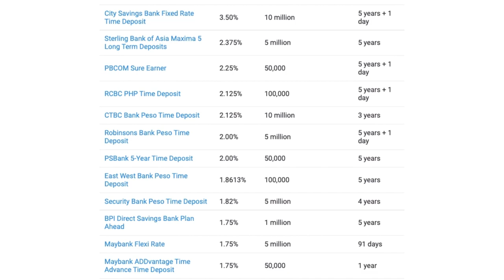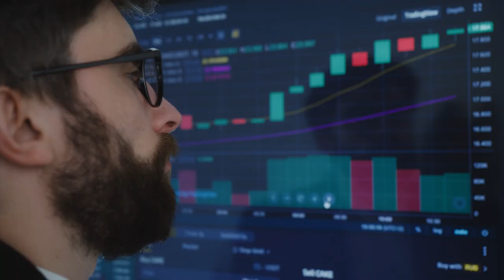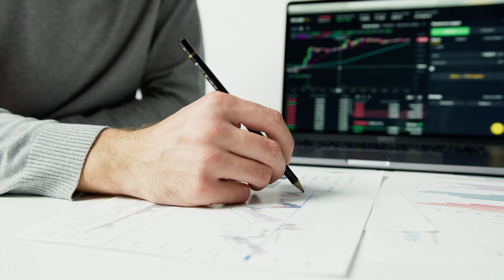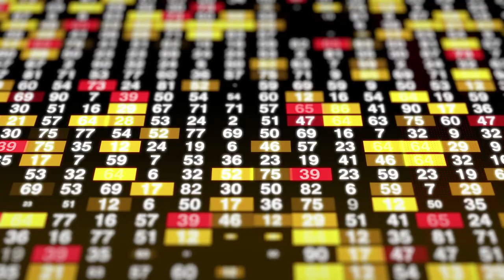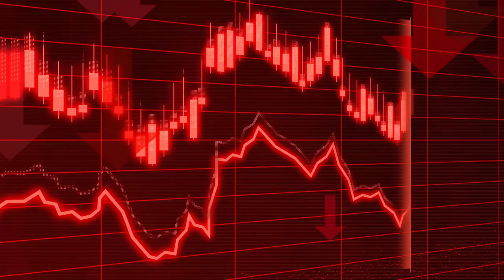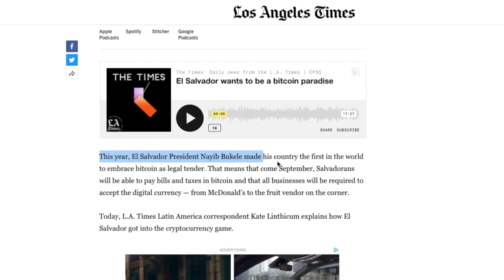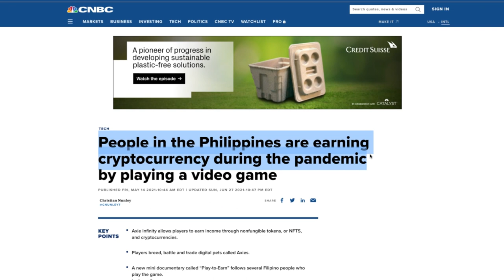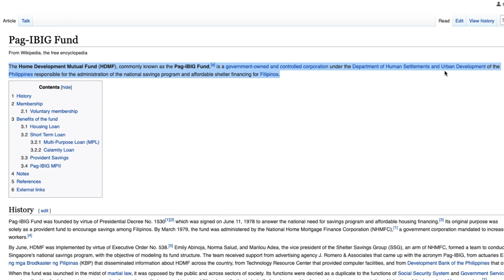HOW 20 SOMETHINGS SHOULD GET READY ON RETIREMENT FOR 5,000 PESOS ONLY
How to invest with PHP 5,000 PESOS

Save up your first RPHP 5,000 PESOS and wondering how you can invest your money? You have worked hard to save PHP 5,000 PESOS, now it’s time to make your money work hard for you. Generating passive income and returns with your investments. But where should you invest PHP 5,000 PESOS? Should you invest your money into PH Stock Market? US Stock Market? Cryptocurrency? PAGIBIG MP2? REAL ESTATE? GOLD? Which is suitable for you? 🤔

This video will show you 5 ways to invest PHP 5,000 PESOS in PHILIPPINES 📺

***Important Note***
All information presented is solely for education and entertainment purpose. Do not take any information presented in this video as an investment advice to buy or sell any securities. Speak to an investment advisor before you buy or sell any securities.

REAL ESTATE COMPLETE GUIDE, BEFORE BUYING YOUR FIRST CONDO.